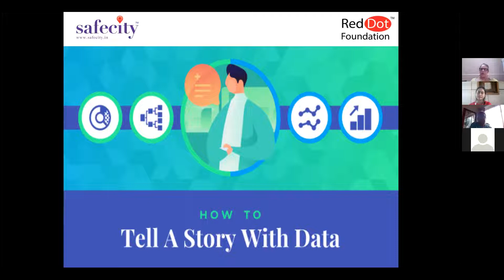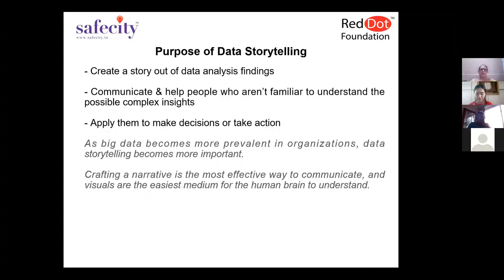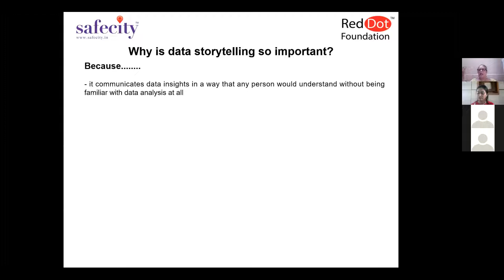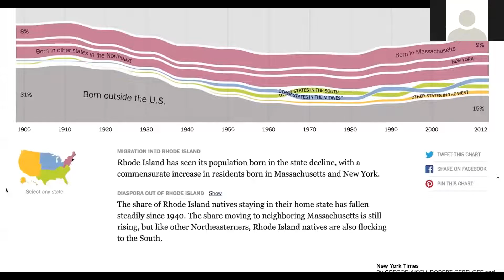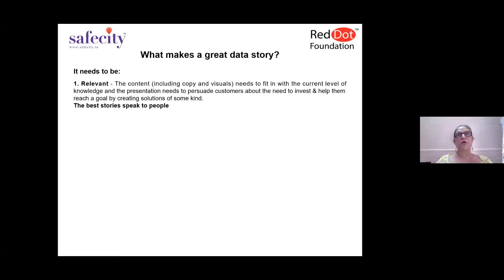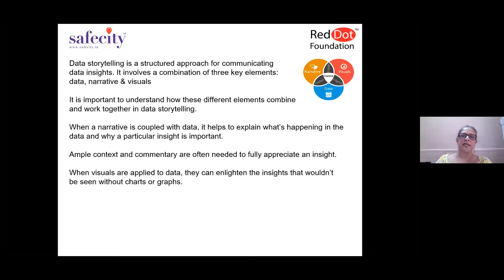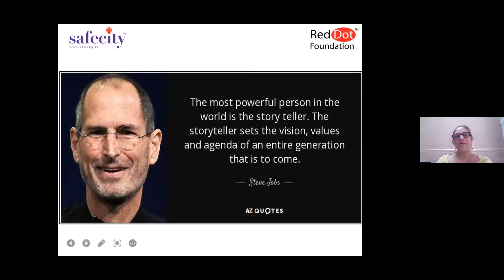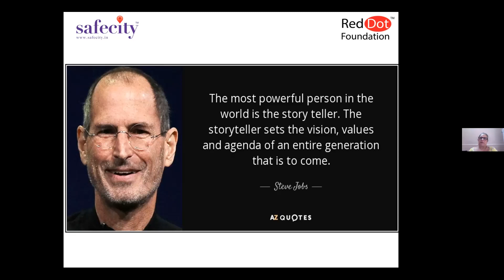Day - 2 - Community Intervention Challenge - Story-telling Master Class